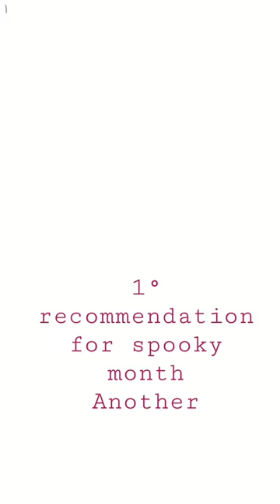Misaki Mei from Another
I recommend this anime, is the one of the first horror anime I saw uwu.